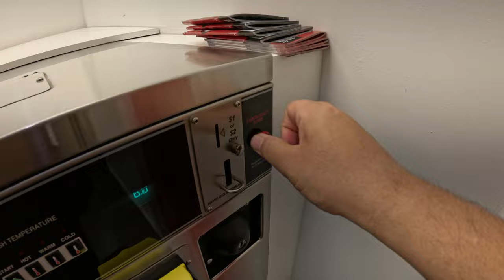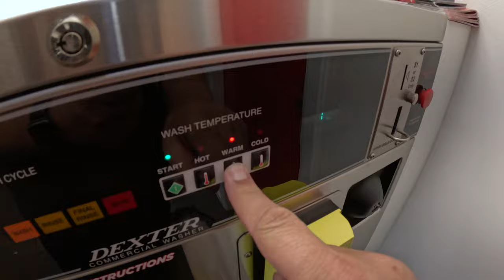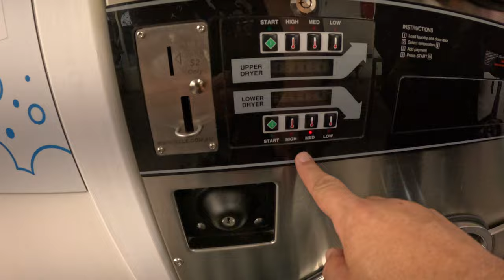Laundry Alias Cuci Baju di Australia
Nyuci baju gampang-gampang susah di Australia, susah nya kalau lagi winter  sering hujan dan matahari jarang. Makanya tempat tempat laundry laku banget.

Audio:
YT: Free Music for Videos 👉 Music by Cael Dadian - Quiet Life of Desperation